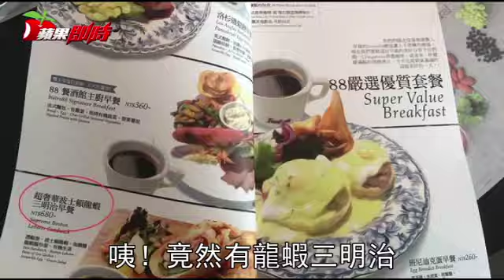一早起床吃龍蝦 | 台灣蘋果日報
以食材及價格都高檔聞名的Bistro88，10月份起推出早午餐，祕密客趕熱鬧搶先來嘗嘗。翻開菜單，早午餐選擇還不少，看來不是玩票性質，180元起跳的套餐還搭配咖啡或果汁，價格頗為親民。

但魔鬼果然藏在細節裡，一份680元波士頓龍蝦三明治隱身在一排平價餐點中，祕密客詢問了服務生，聽說用了半隻龍蝦的量，這不試試怎麼行。